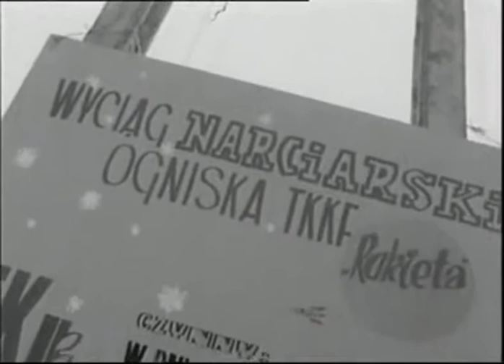Migawki z przeszłości, Boże Narodzenie – Narty w stylu retro niedziela w parku Moczydło